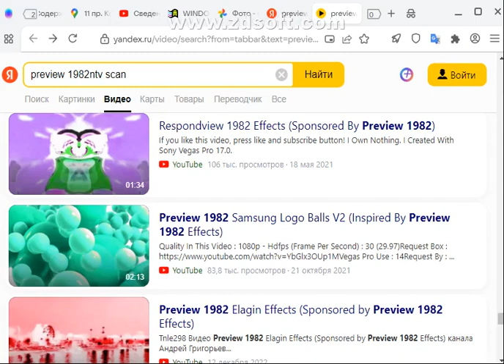(REUPLOADED) Angry Message To R1982ESBP1982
Reuploaded By: @user-ee7ij2ir8l Because He Keeps On Unlisting His Videos.